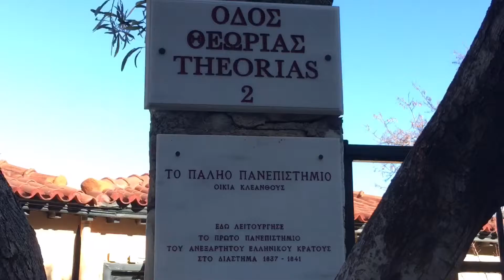Cats of Athens Plaka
Walking around the Streets  in Athens.